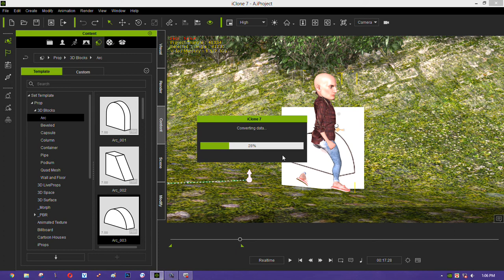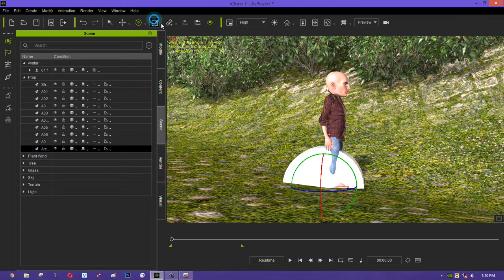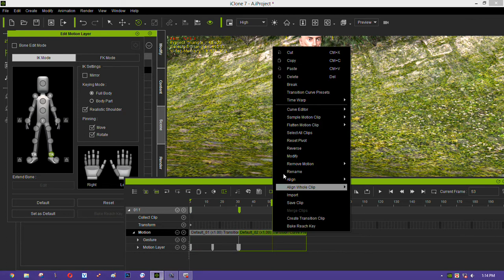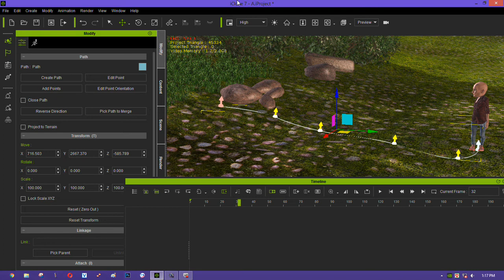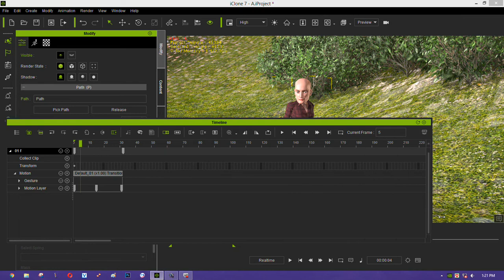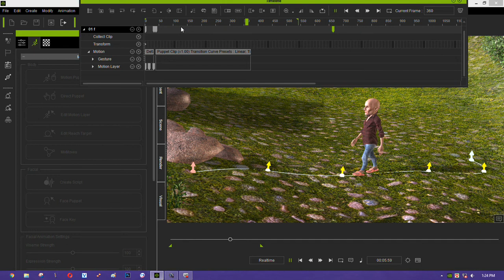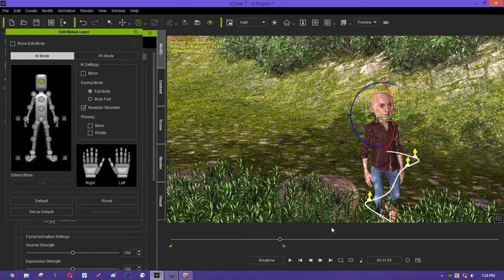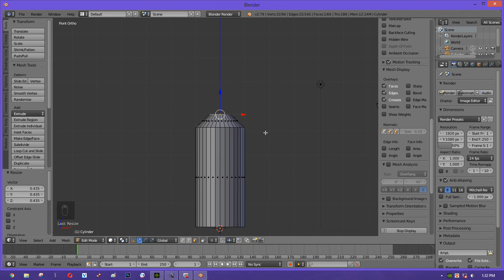iClone 7 Project 02 // Blender ATX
iClone 7
Blender ATX